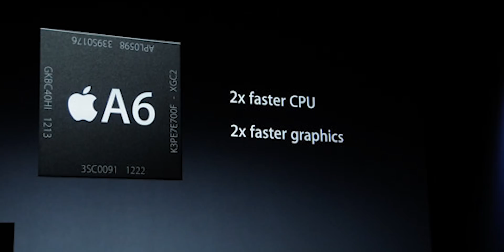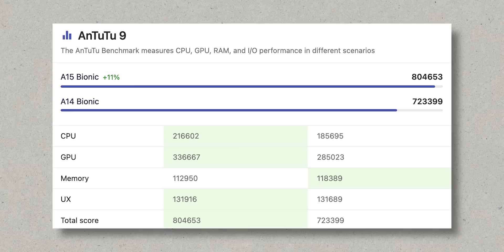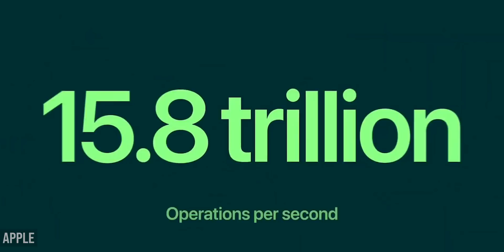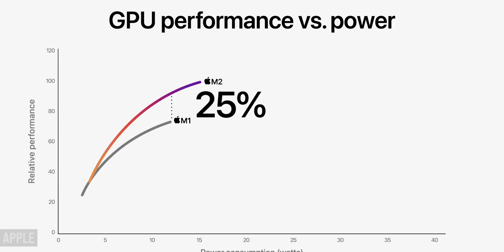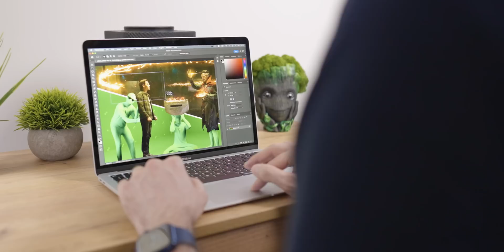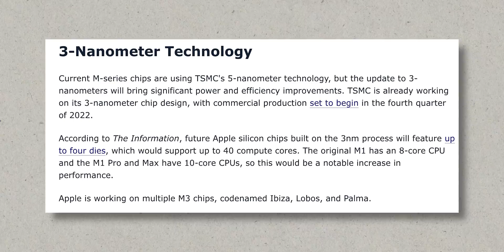M3 MacBook Air — M2 was just for fun?!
In this video I will tell you about the new Apple M3 chip! What will this chip be like? How will it differ from the M2 chip? Rumors about the new Apple M3 chip are already spreading all over the Internet, so I want to make out all its features and characteristics known at the moment! Watch the video until the end to learn all about the M3 chip!